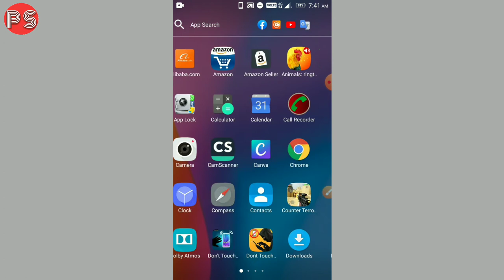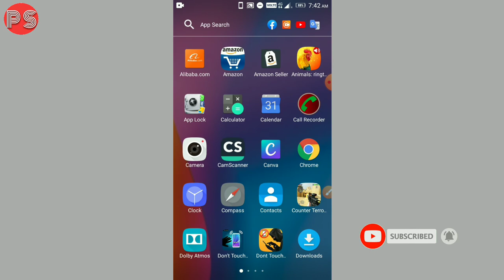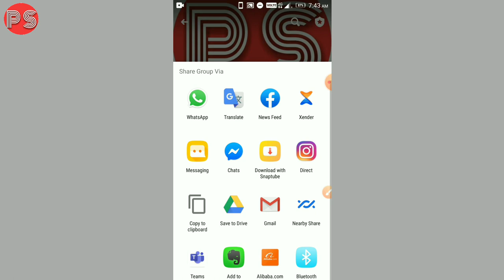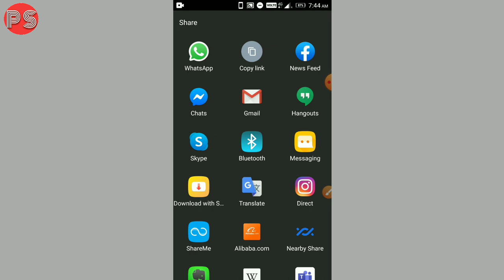How to copy Facebook page link|| How to copy Facebook group link|| How to copy YouTube channel link.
❤️❤️PROBLEM SOLVE❤️❤️

Hello Friends, Welcome To The Problem Solve Channel. 🎉🎉

আমার প্রিয় বন্ধুরা আশা করি আপনারা ভালো আছেন |❤️😄👍👍

আপনার ভালোবাসা আমাদের দেখাতে পারেন

My Facebook Group Like Like:-